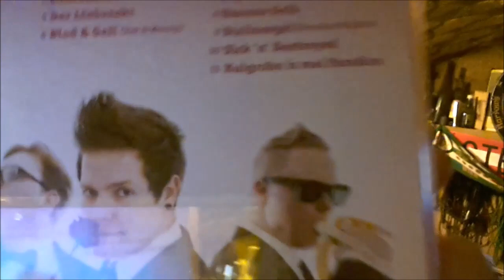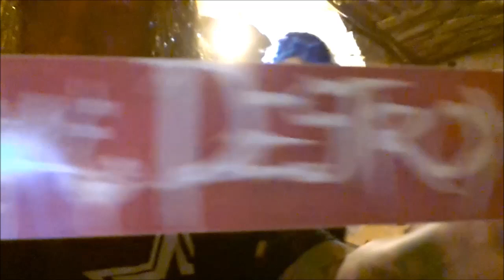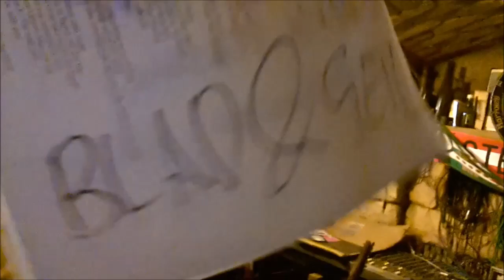SEEK & DESTROY - Blad & Geil - Fat & Horny (Official Video)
SEEK AND DESTROY - BLAD & GEIL
The titel track of the new Album "Blad&Geil-Fat&Horny". Released on Broken Nose Records. 20.04.16